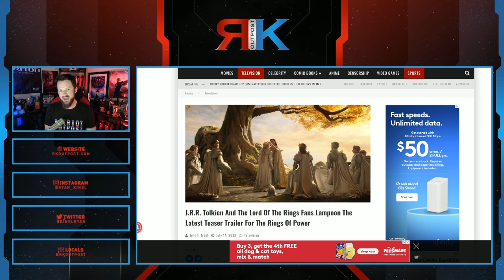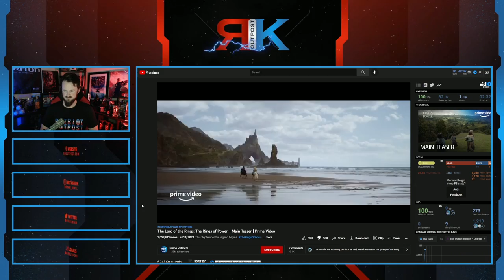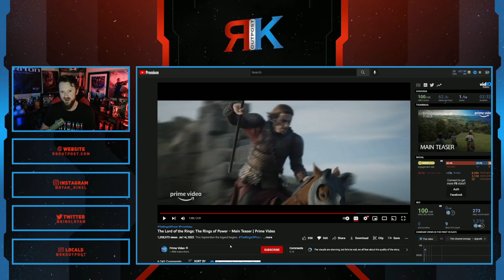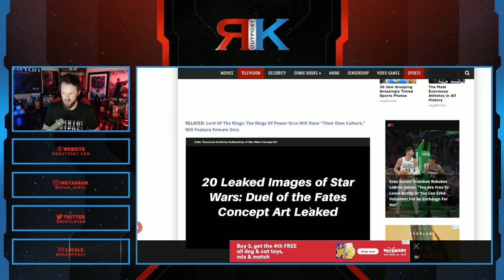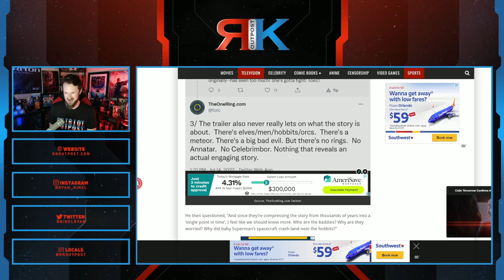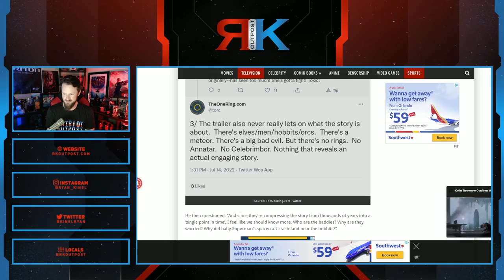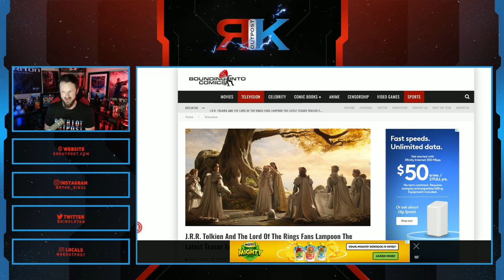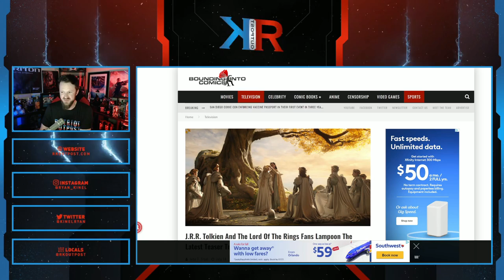Amazon's Rings Of Power Trailer Gets DESTROYED AGAIN By Lord Of The Rings Fans | This Is NOT Tolkien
A HUGE thank you to the following Patrons!:
Master Level:

Knight Level:

Mike Jackson -
Saberian Dream –
Rushin Bob -
Padawan Level:
Optimus Prune -
R R -